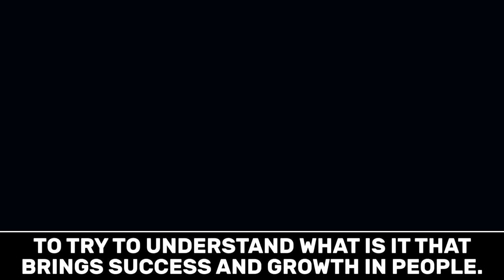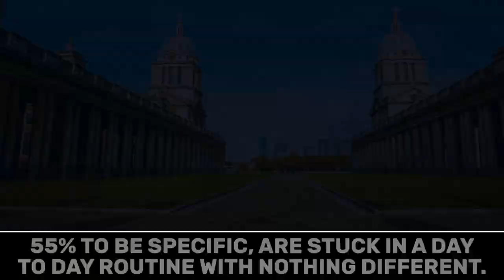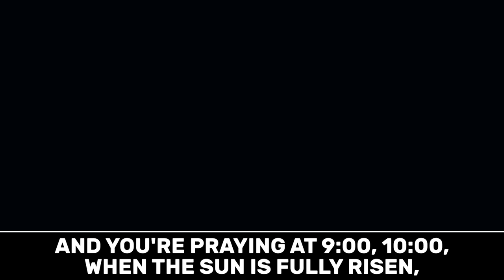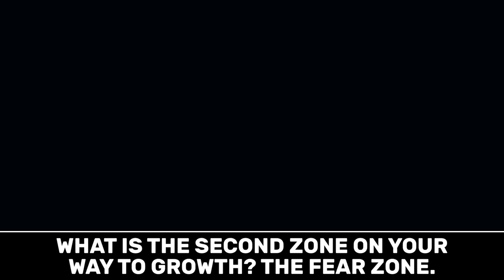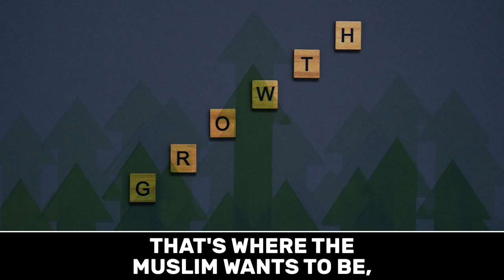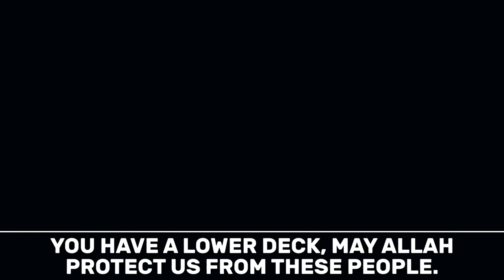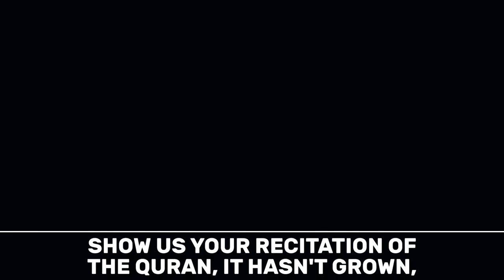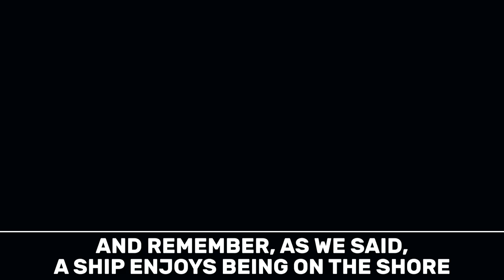ALL SUCCESSFUL MUSLIMS DO THIS! - MUSLIM SUCCESS SERIES